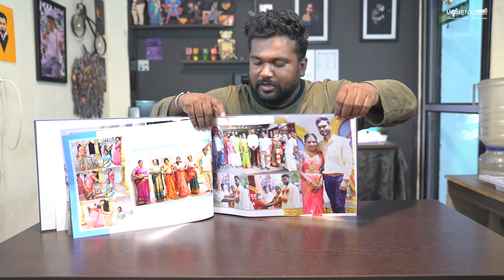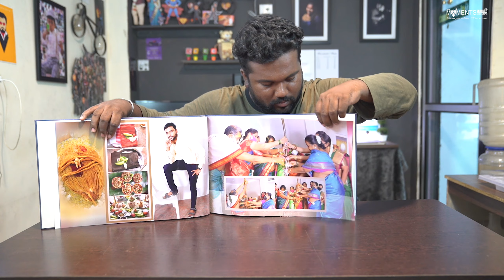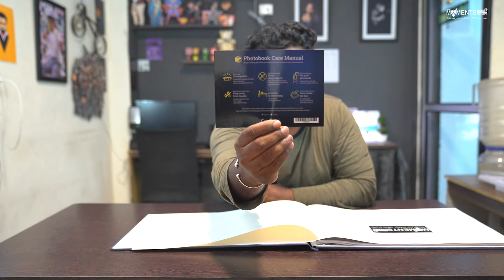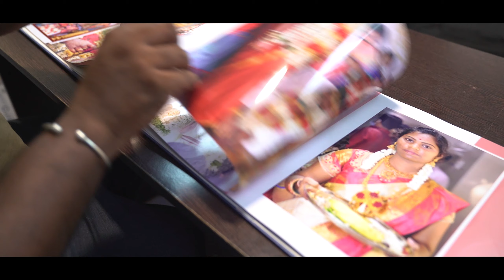2021Best Canvera Album Unboxing Tamil / Raj Thilak / Click Moments Studio / Chennai